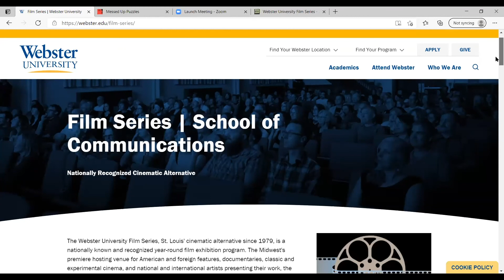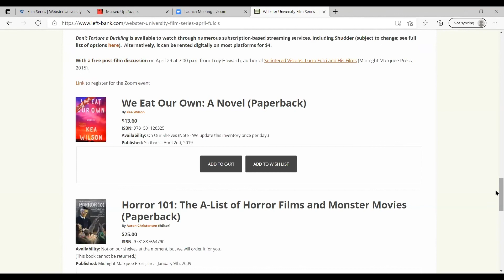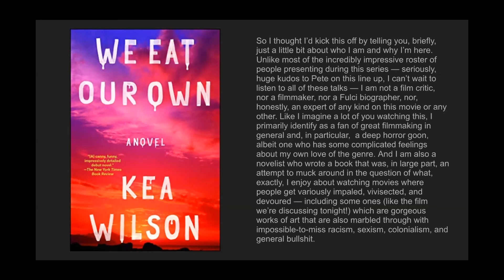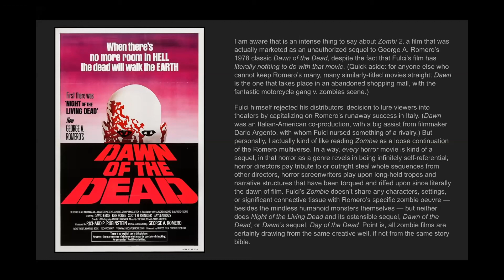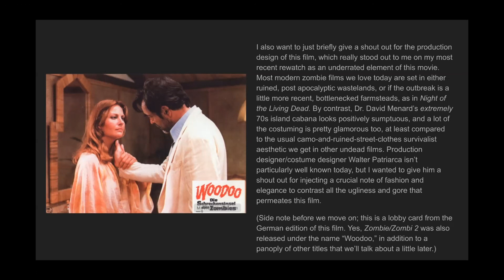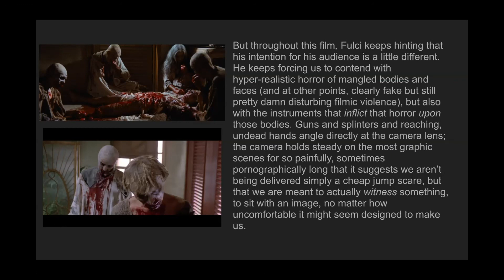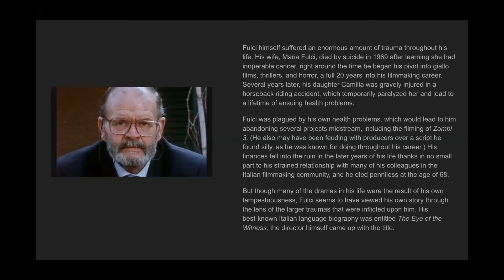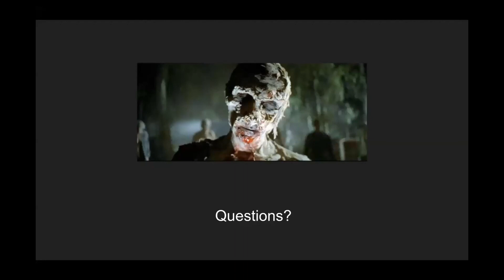April Fulcis: Zombie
Initially released in Italy as Zombi 2, an in-name-only sequel to George Romero’s Dawn of the Dead (released in Italy under the title Zombi), Zombie was an instrumental film in garnering Fulci international attention. Taking cues not just from Romero but also King Kong, Jaws, and others, Zombie retains its potency for a host of reasons, not least of which an instance of eye trauma rivaled by only Un Chien Andalou and Thriller: A Cruel Picture and for its pleasingly doomy finale.

This discussion features Kea Wilson, author of the novel We Eat Our Own (Scribner, 2016).